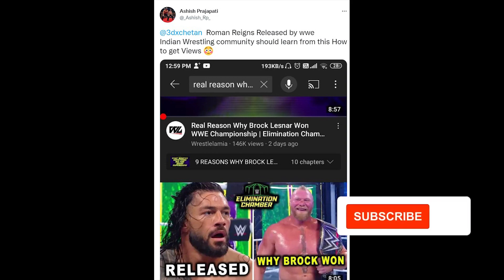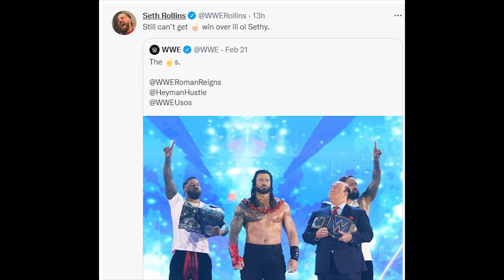Roman Reigns Released?? Brock Lesnar is Racist?? WWE Sunday Stunner?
Best of luck for the future endevzfzvbaair Outro Song